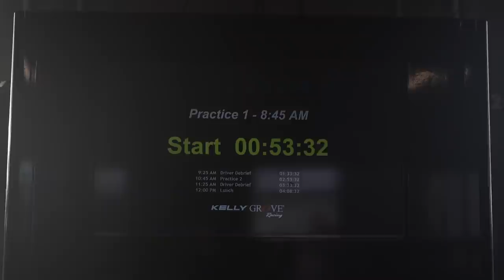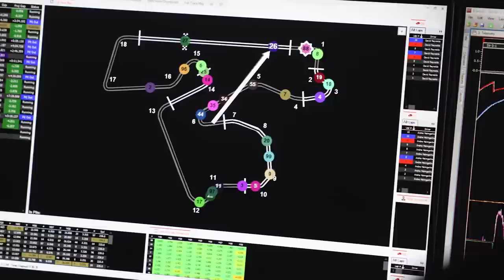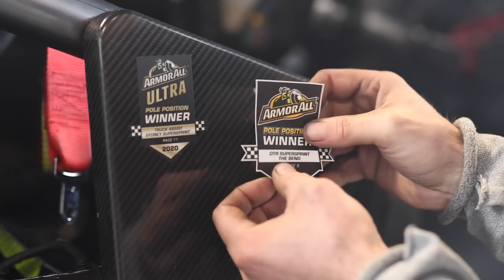ANDRE'S TRIUMPH AT THE BEND! | Inside KGR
See behind the scenes and inside the KGR garage as Andre Heimgartner creates a slice of history, securing Kelly Grove Racing’s first-ever pole position and victory in the Supercars Championship.